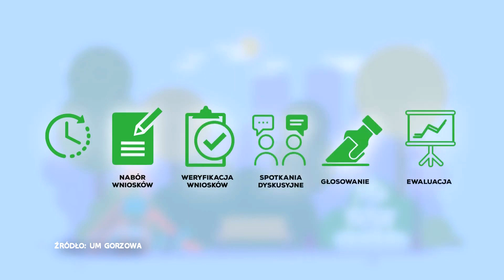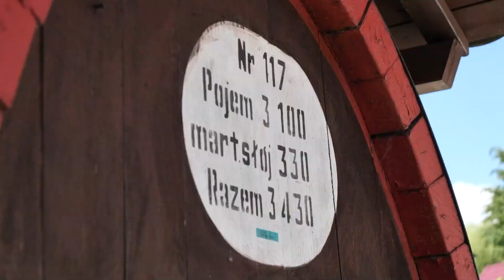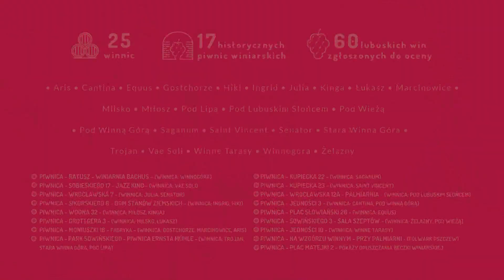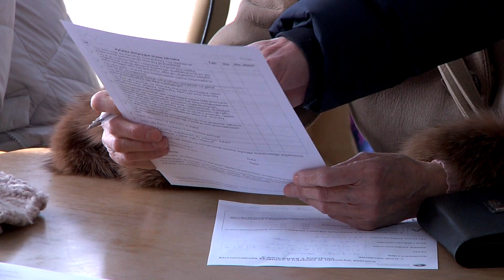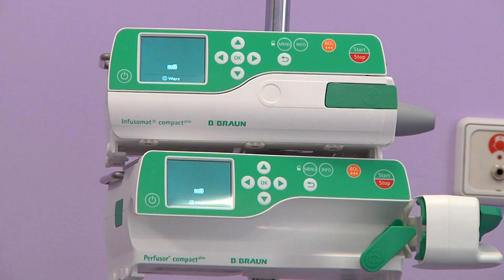Informacje Telewizji Gorzów - 16.06.2021